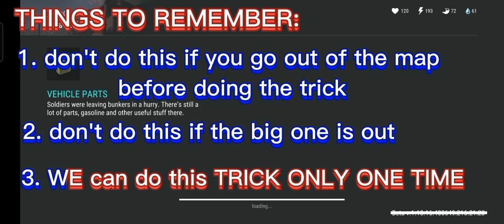"Roxen" base raided with tanning rack to block - Last Day On Earth: Survival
MUSIC TITLE:
1. demon (ncs)
2. zigzag (ncs)
3. blank (ncs)